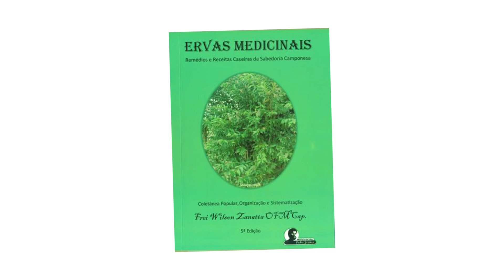Ervas Medicinais com frei Zanatta [baleeira]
A erva baleeira (Cordia verbenacea) possui muitas propriedades medicinais, sendo a anti-inflamatória a mais poderosa. E é dela que falamos em mais um vídeo da série "Ervas Medicinais com frei Zanatta". Também conhecida Brasil afora por nomes como maria-milagrosa, maria-preta, salicina, entre outros, a baleeira pode ser usada ainda como analgésica, cicatrizante e relaxante muscular.

Tenha em sua casa essa e muitas outras dicas. Adquira os livros do frei Zanatta na nossa loja e seja um praticante da farmácia da natureza